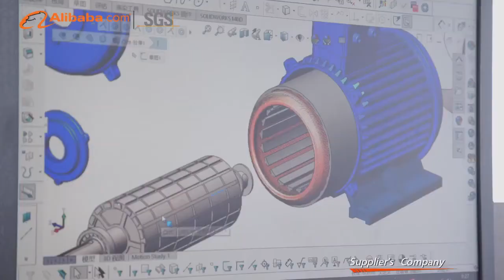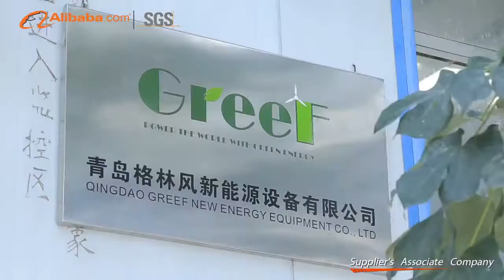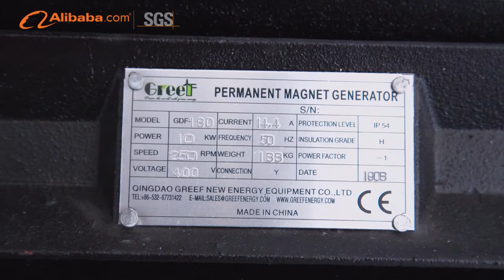Permanent magnet generator Factory Introduction